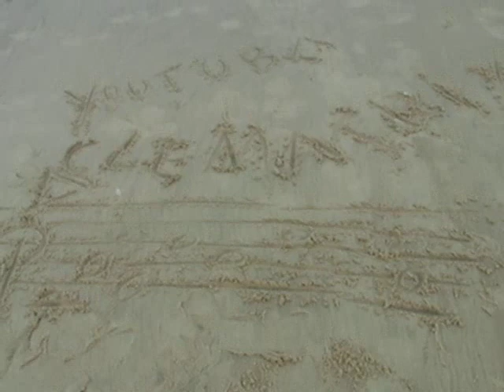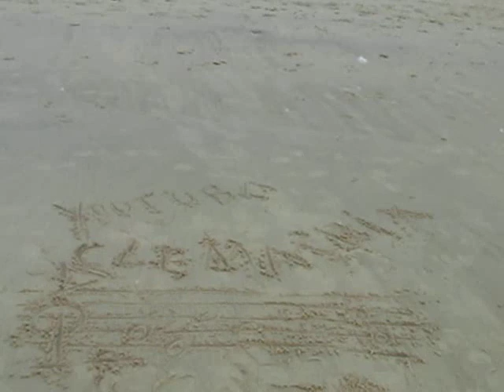MONTALIVET MAGIE DES VAGUES - CLEMATRIX " J'IRAI JOUER CHEZ VOUS " MUSIQUE D'UN MONDE !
Improviser et  extraire de la musique, tels sont les actions du musicien Clematrix en créant une musique vivante et spontanée, elle favorise et libère notre investissement émotif !